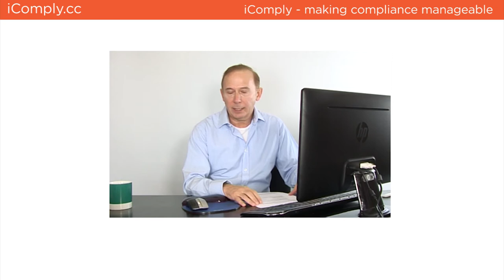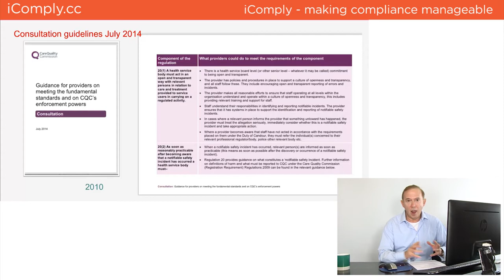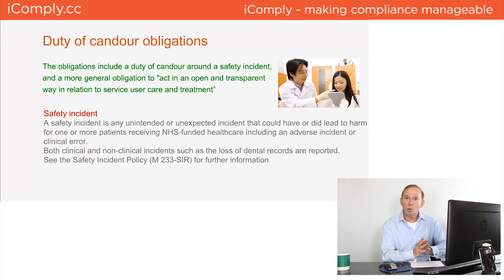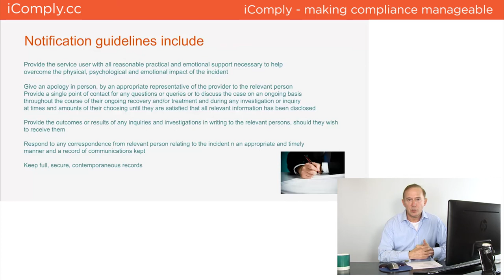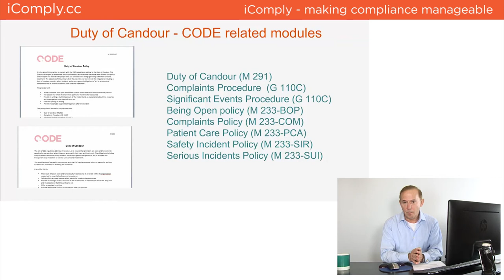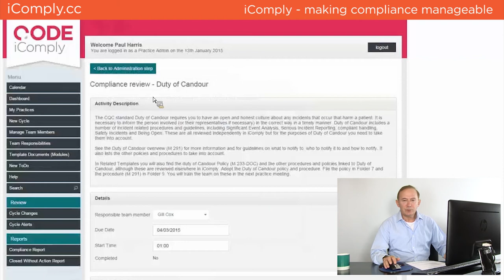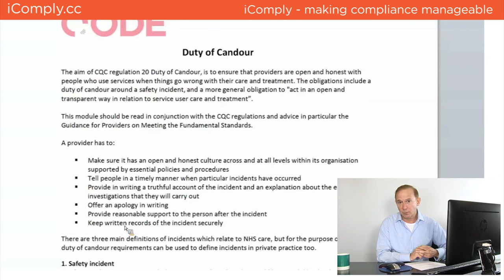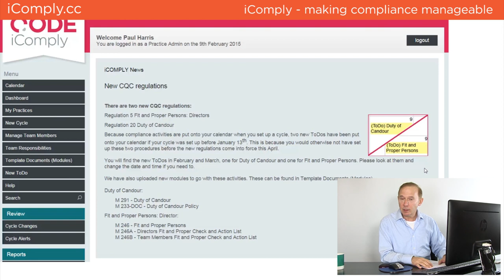A guide to 'Duty of candour' and CQC fundamental standards - Webinar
Duty of candour and CQC fundamental standards for dental practices - CODE’s Chief Executive, Paul Mendlesohn, provides an interesting and informative webinar that outlines your obligations under the Duty of Candour regulation that form part of the CQC’s new fundamental standards.

For more information about iComply and to book a free demo visit our